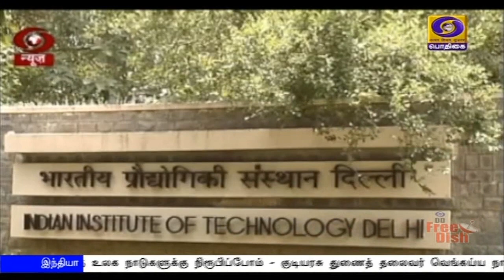பொதிகை இரவு 7.00 மணி செய்திகள் [15.07.2020]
1)   ஜனநாயகம், சுதந்திரம், பன்முகத்தன்மை, வெளிப்படைத்தன்மை  போன்றவற்றை இந்தியாவும், ஐரோப்பிய யூனியனும் பகிர்ந்து வருகின்றன - இந்திய - ஐரோப்பிய யூனியன் இடையேயான 15-வது உச்சி மாநாட்டில் பிரதமர் நரேந்திர மோதி பேச்சு.

2)   திறன் மேம்பாட்டுத்துறையில் ஏற்பட்டுள்ள வாய்ப்புகளை பயன்படுத்திக்கொண்டு உலக அளவில் பணியாற்றும் வல்லமை இந்திய இளைஞர்களுக்கே உள்ளது - பிரதமர் பெருமிதம்.

3)  ஜம்மு காஷ்மீர்,  லடாக் பகுதிகளில் நாளை மறுநாள் நேரில் ஆய்வு செய்கிறார் பாதுகாப்புத்துறை அமைச்சர் ராஜ்நாத்சிங்.

4) ஆசிய வளர்ச்சி வங்கியின் துணைத் தலைவராக தேர்தல் ஆணையர்களில் ஒருவரான அசோக் லவாசா நியமனம்.

5) தமிழகத்தில் அடுத்த பத்து தினங்களில் கொரோனா தொற்று படிப்படியாக குறைக்கப்படும் -  முதலமைச்சர் எடப்பாடி பழனிசாமி பேட்டி.

6)  கொரோனாவை கட்டுப்படுத்தும் வகையில், காணொலி காட்சி மூலம் பயிலும் மாணவர்களை  சொந்த நாட்டிற்கு  திரும்பச் செல்லும் உத்தரவை ரத்து செய்தது அமெரிக்கா.